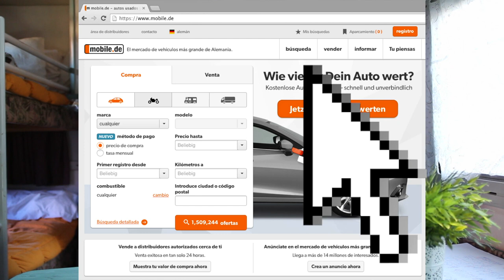Autocaravanas por 6.000€ TODO INCLUIDO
En este video te cuento qué clase de Autocaravana vas a poder comprar en Alemania según tu presupuesto.